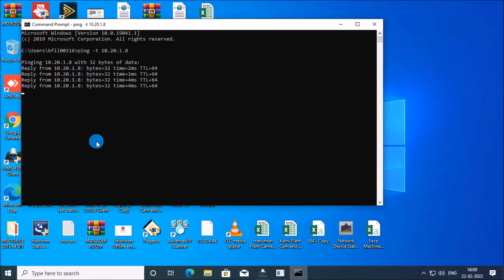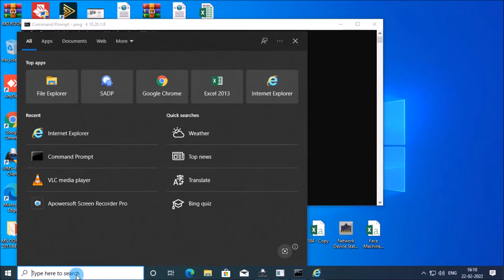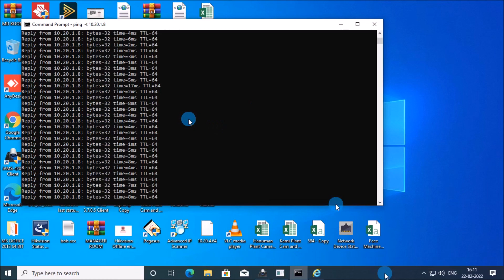How can I see Channel-Zero in hikvision 🔥🔥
Channel Zero Feature will Blow Your Mind, how to enable channel zero.

Video Highlight:
What is NVR zero.
What is Dahua zero.
Display/Hide Channel-Zero.
Channel Zero (Video Encoding).
How to enable channel zero in Hikvision DVR and NVR.
Hikvision NVR display of Channel-Zero Encoding.
Can I use RTSP to view channel zero on Hikvision.
What is channel zero on a Hikvision Recorder (DVR and NVR).

CCTV Networking Technical Support
Buy me A Cup of Coffee (Help me Donate Some Money)